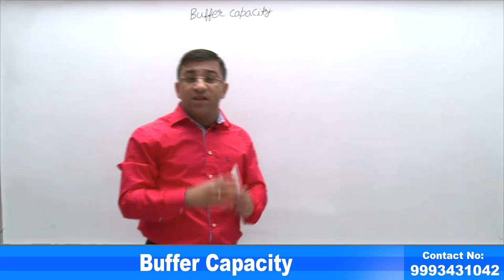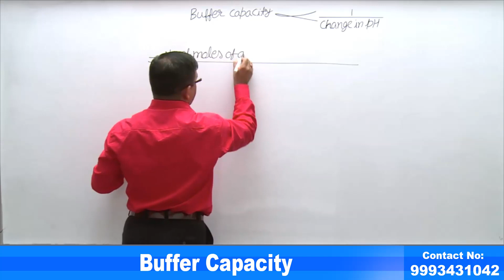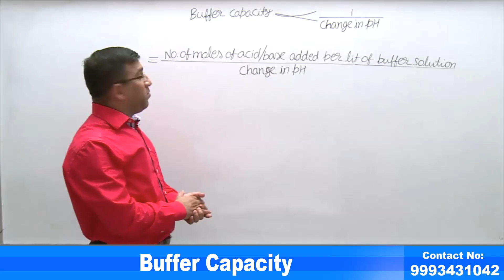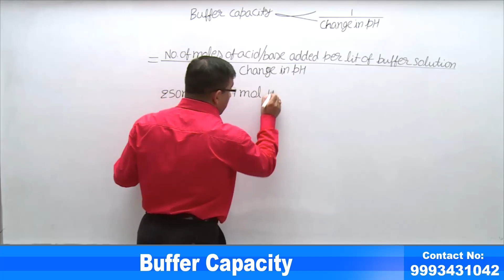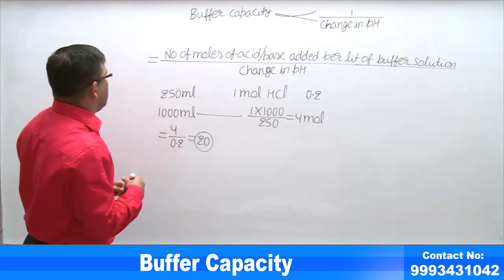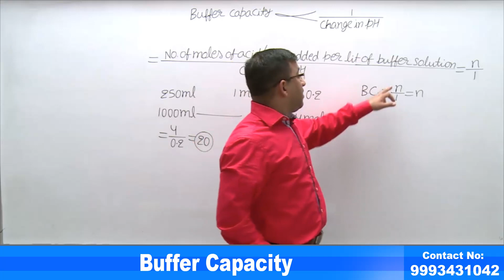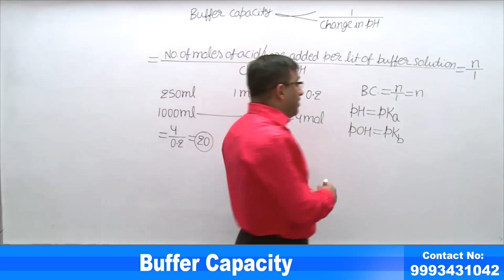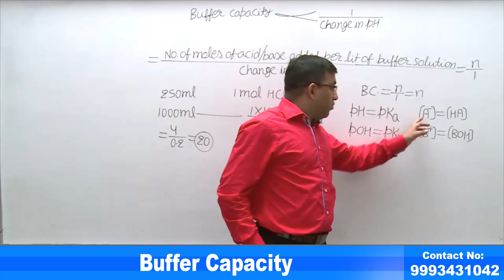Buffer Capacity | Chemistry | L09 | IITJEE | NEET